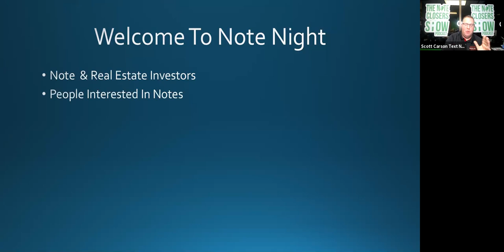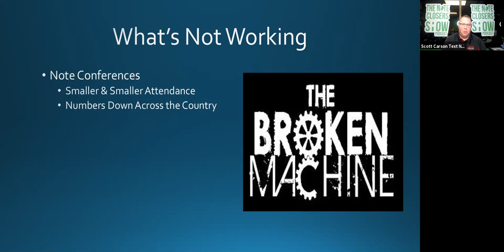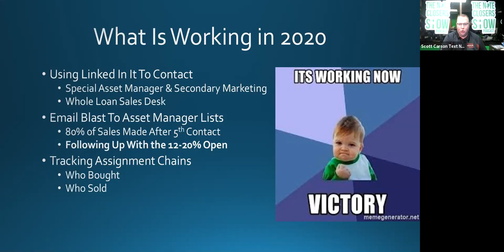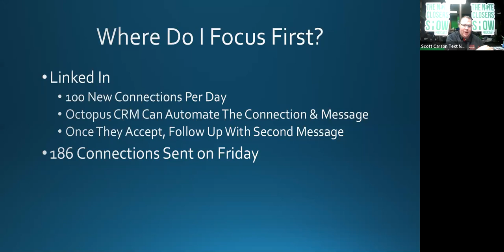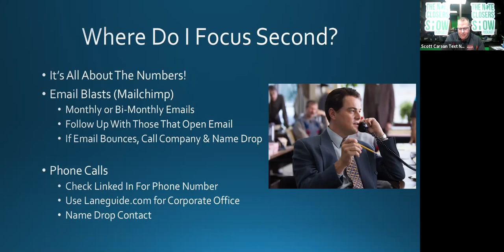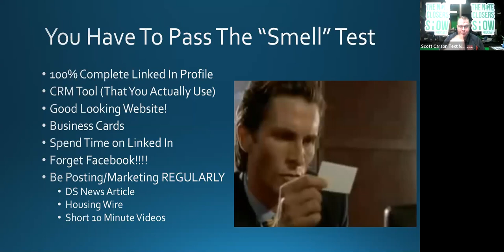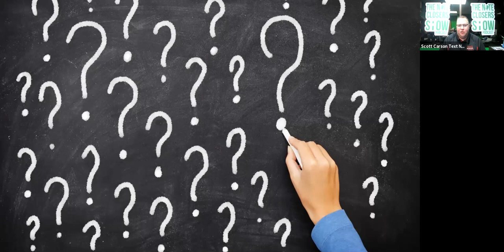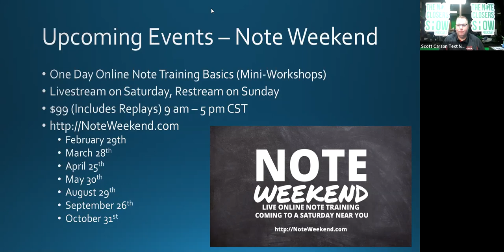Finding Deals - What's Working in 2020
Scott spends time on this episode of Note Night in America sharing what's working and what's not working in 2020 to find note deals.  He discusses Linked IN, Email campaigns, Octopus CRM, Note Conventions, servicing conferences, and old fashioned phone calls.  He also shares some new training events available to everyone for the 2020 schedule and the upcoming Note Weekend trainings.